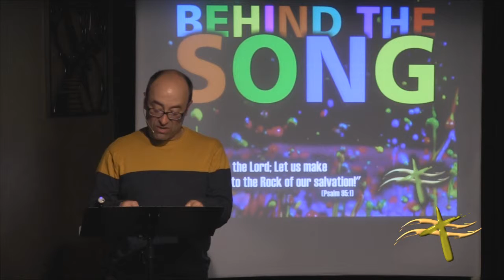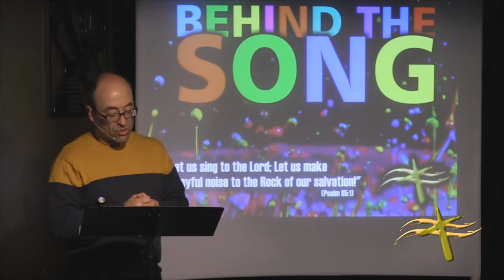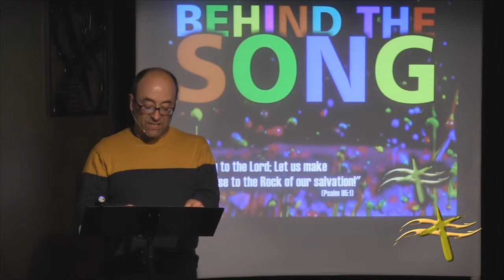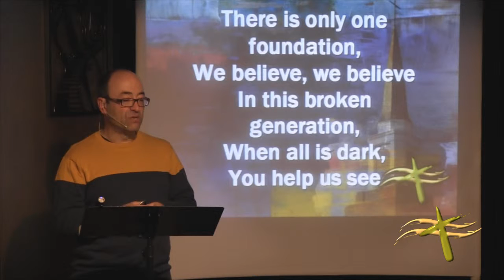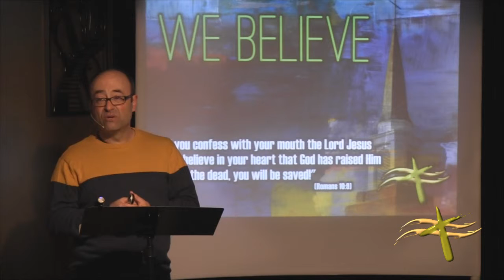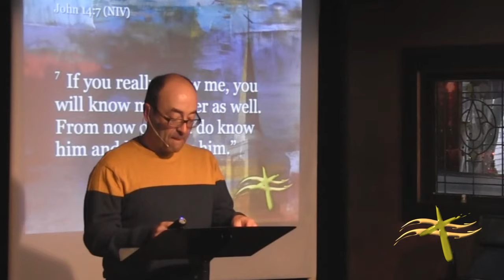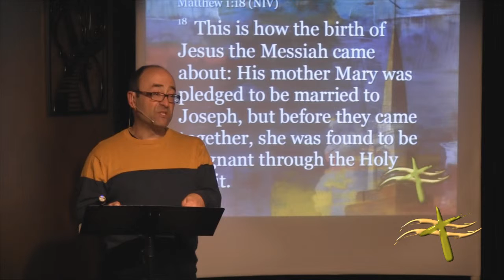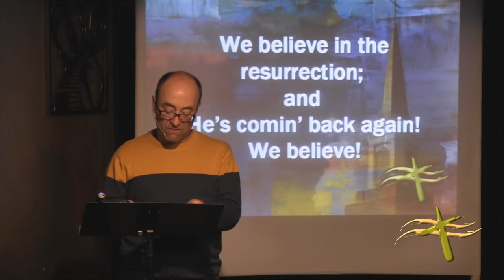Second Wind ~ "Behind the Song: We Believe"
Our "Behind the Song" series continues with the hugely popular praise song "We Believe" by the Newsboys. The song states in no uncertain terms the beliefs that build the foundation of our faith. It is a declaration of faith in a bold a triumphant form. From the top of our lungs we sing, "WE BELIEVE!"